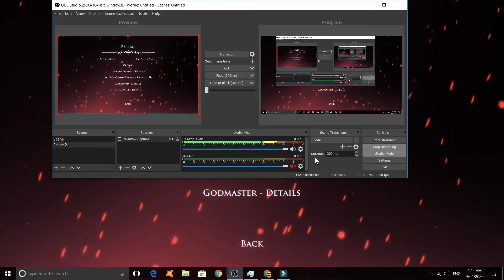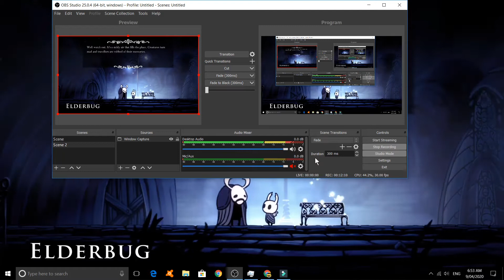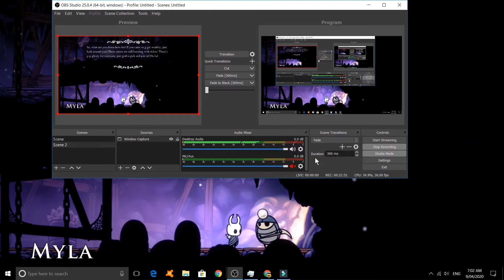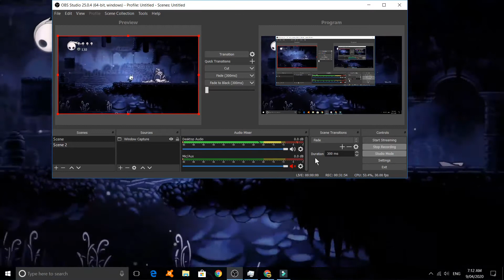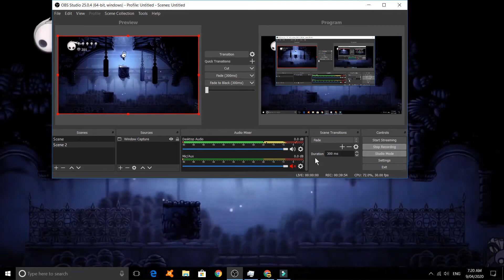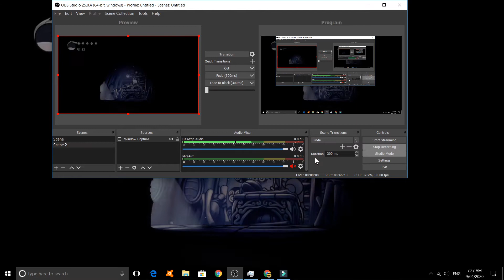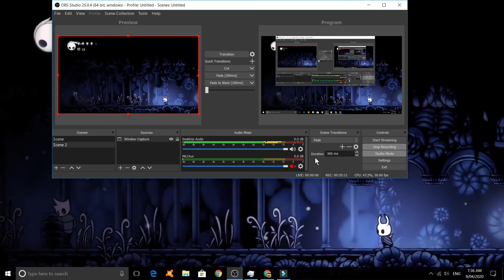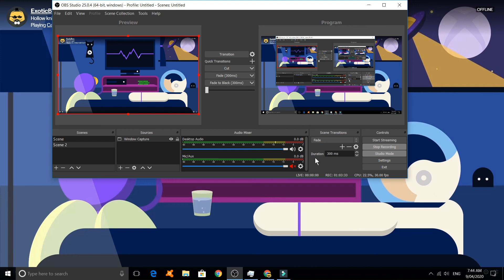hollow knight p1